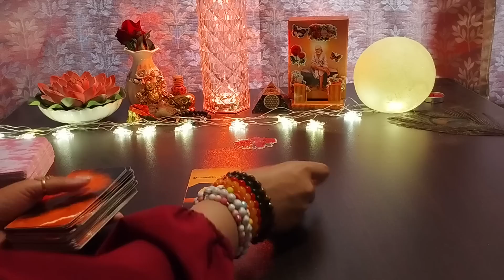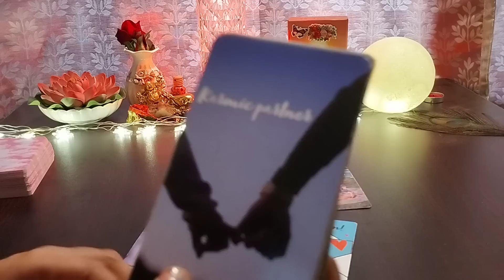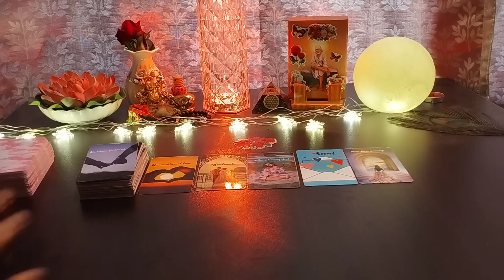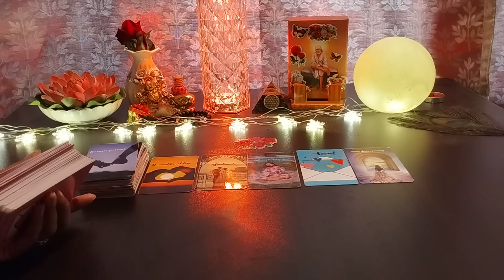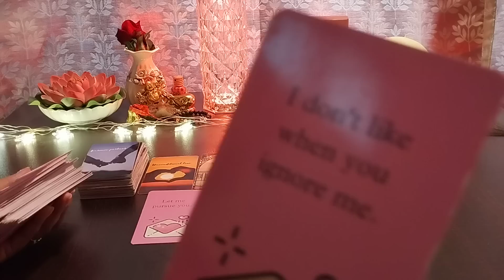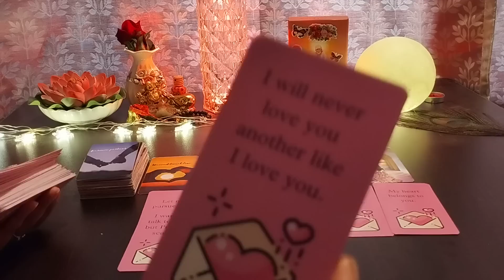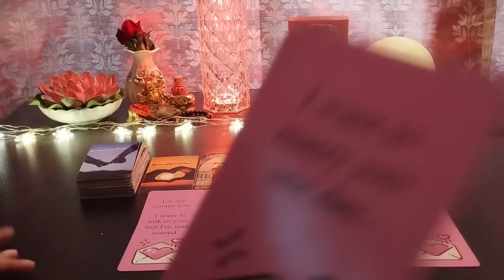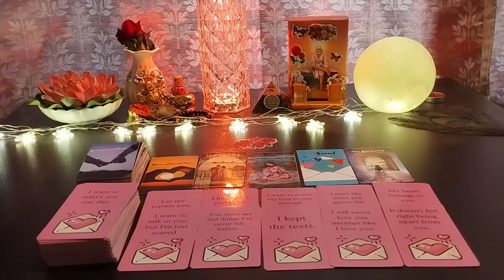CHANNELLED LOVE MESSAGES FROM YOUR PERSON💕DIL KI BAATEIN💕HINDI TAROT READING😇@555tarot ​